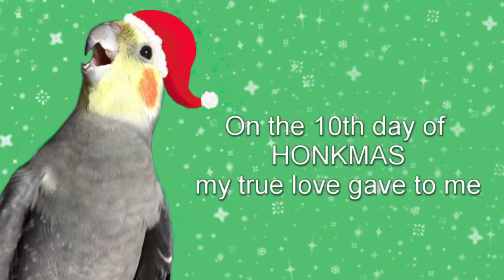12 Days of HONKMAS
Brookside Centre QLD 4053
Australia